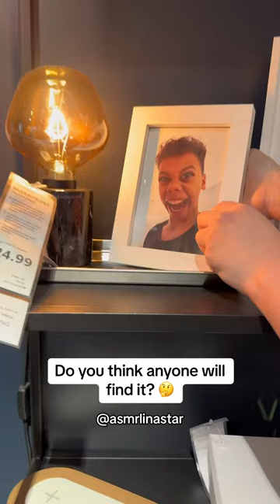I put a PHOTO of my SON in IKEA to see if anyone would notice 🤣🤣🤣